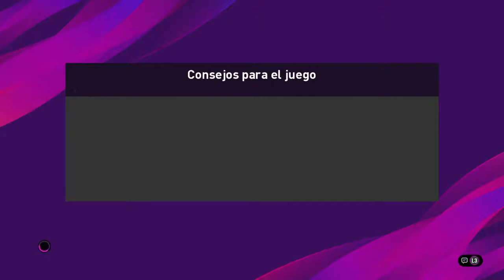Íñigo (OSA) - Jacobo (LEG) (Liga 18 - Segunda División - Jornada 19)